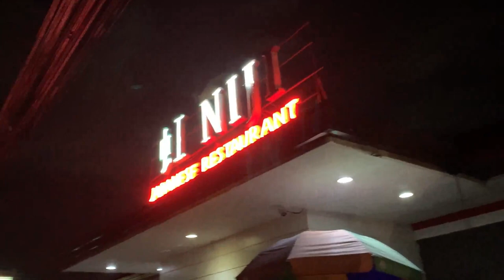FunDay@Subic Camayan and Ocean Adventure PART2